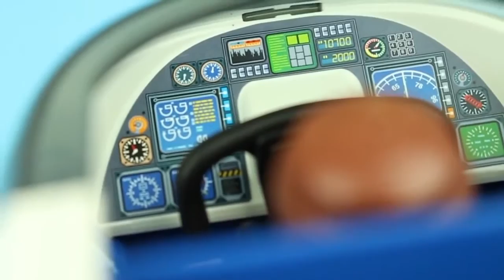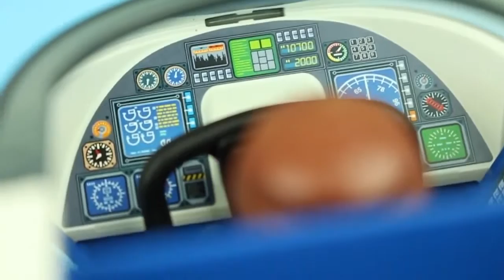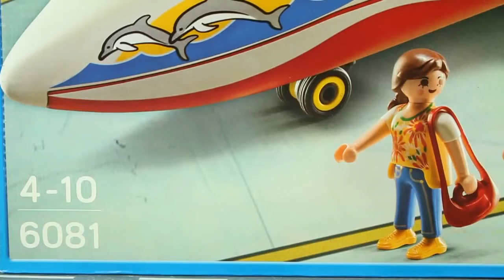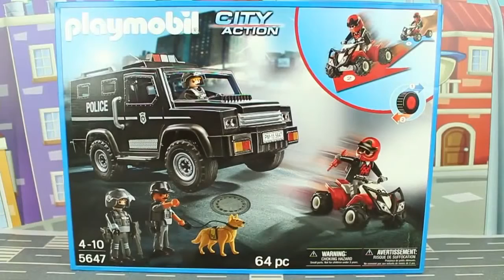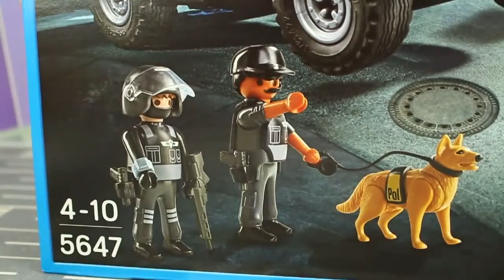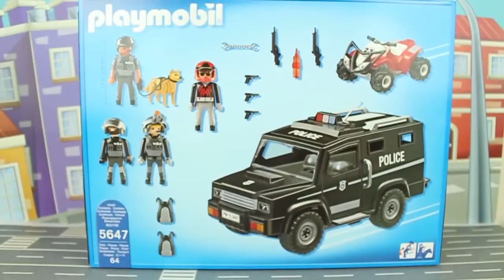PLAYMOBIL POLICE VIDEOS FOR KIDS #26 PLAYMOBIL POLICE ANIMATION | SUMMER | PLAN CITY ACTION SET NEW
This is a good video for kids. Here on the playmobil police videos for kids channel you find funny and cute stories about city life and ploce stories.

Playmobil Animals Zoo Playset Build and Play - Fun Toys For Kids,
playmobil aquarium,
playmobil sea animals,
playmobil sea world,
playmobil sea life,
playmobil fun toys for kids,
Film Playmobil - Le Pique Nique À La Piscine,
playmobil treehouse ,
Playmobil Reiterhof - Das Reitturnier - Playmobil Film deutsch von Family Stories,
Playmobil Reiterhof,
Playmobil film,
playmobil film deutsch,
playmobil film english,
playmobil film en francais,
playmobil film nederlands,
playmobil hund,
playmobil hunde ,
playmobil hundeschule ,
playmobil hunde filme ,
playmobil hunde kaufen ,
playmobil hunde set ,
playmobil hunde deutsch ,
playmobil hundestaffel ,